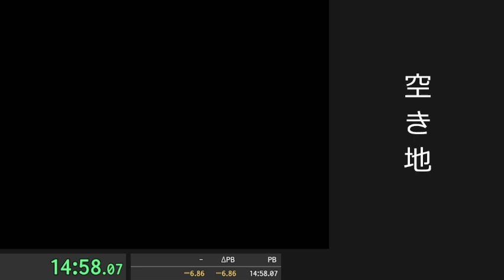SMW - Small Only - 14:58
30fps video